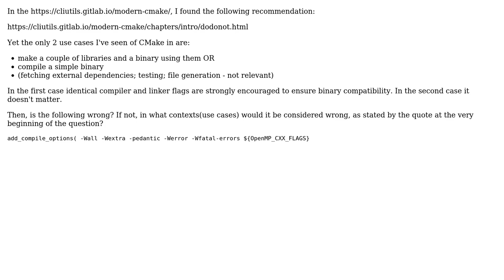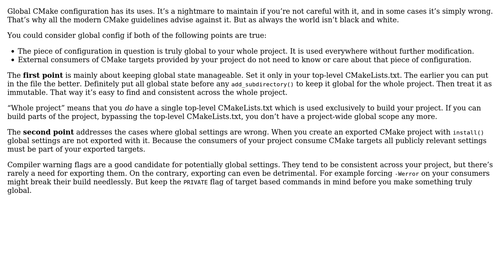Global vs local CMake functions for compiler flags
With thanks & praise to God, and with thanks to the many people who have made this project possible! | Content (except music & images) licensed under CC BY-SA | Music | Images & others | With thanks to user Vorac user Doc Brown user besc and the Stack Exchange Network Trademarks are property of their respective owners. You are responsible for your own actions.